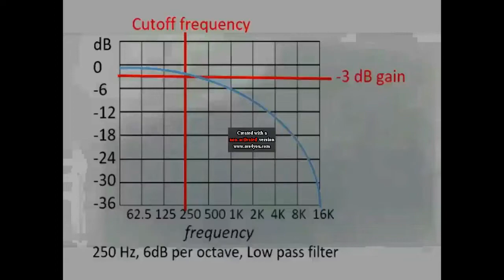10 + 7 = 17 Noggin and Nick Jr Logo Collections